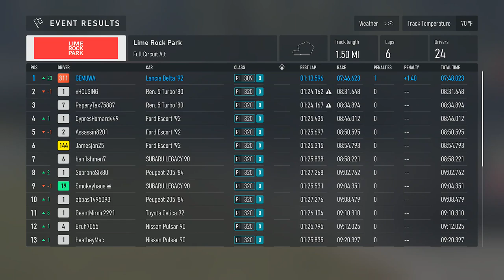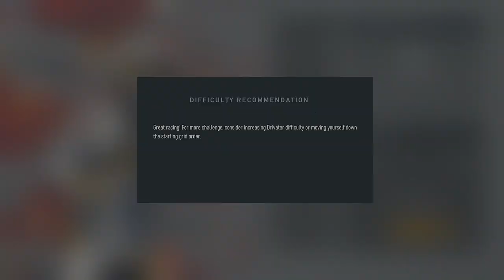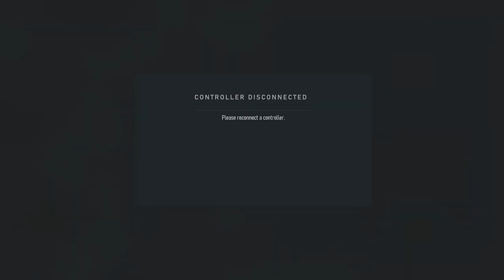FORZA MOTORSPORT (2023) | GAMEPLAY #47